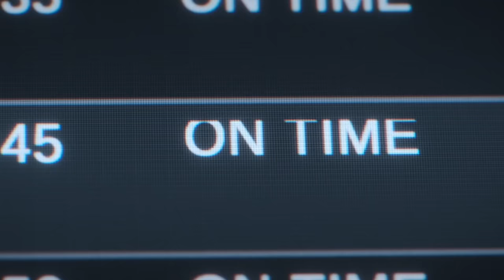Videoanálisis CALL OF DUTY: MODERN WARFARE 3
Analizamos el nuevo Call of Duty: Modern Warfare 3, un juego rodeado de polémica que continúa directamente lo mismo en COD: Modern Warfare 2.